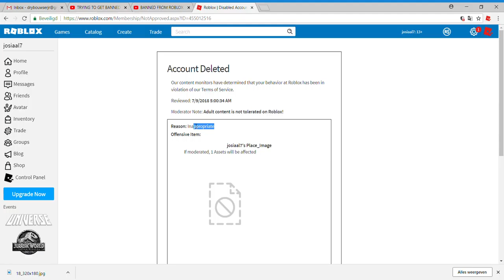josiaal is banned forever :(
my account is deletet :(  this is not a joke
1 like is 1 respect and 1 subscriber is so much respect